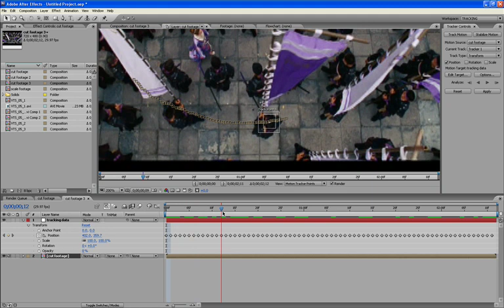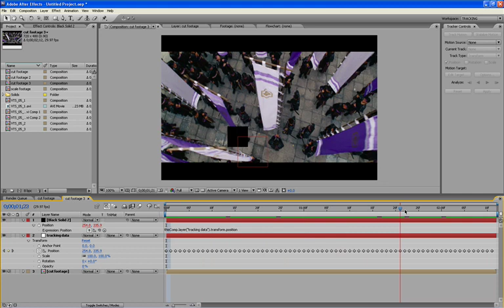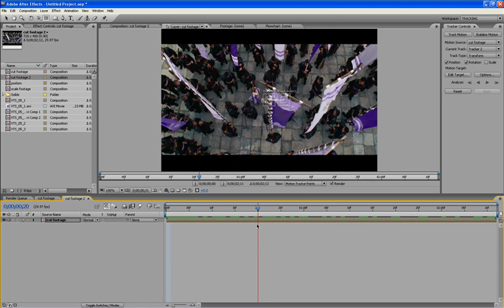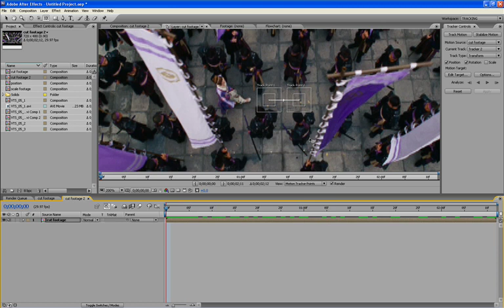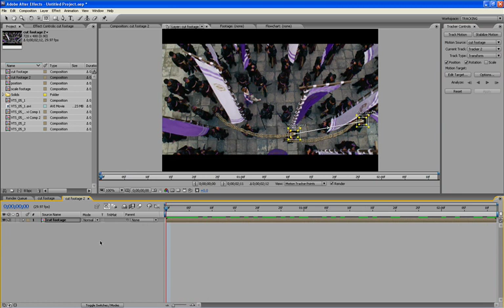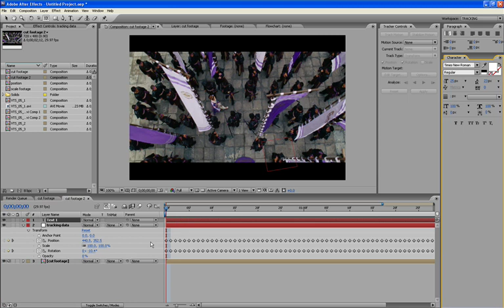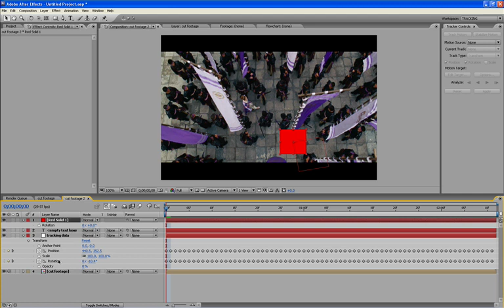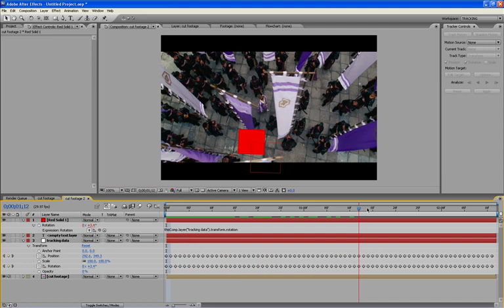After Effects Motion Tracking Tutorial - pt 3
This is a 6 part tutorial on motion tracking using Adobe After Effects CS3.  In these tutorials, I cover position tracking, rotation tracking, scale tracking, and motion stabilization.  I also cover rotational motion stabilization, but you'll have to pardon that part of the tutorial, I have never used that form of tracking.

But anywho, I hope y'all find the info helpful, and again if you have any comments, questions, or tutorial requests for Maya, After Effects or even Photoshop, let me know, I would be more than happy to help out.